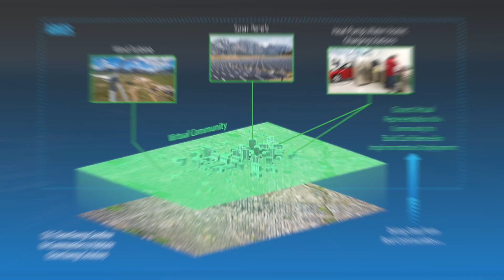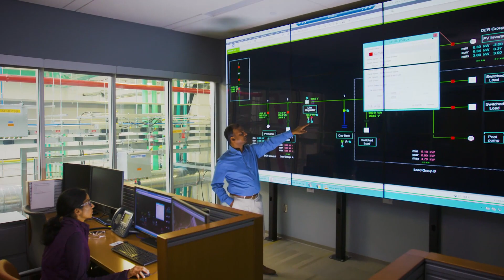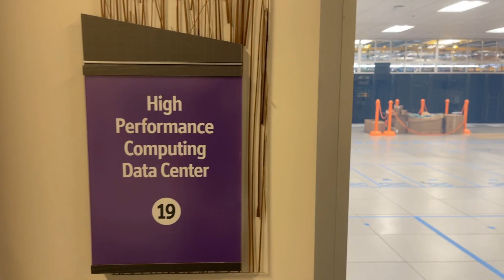ARIES Is Transforming the Future for Buildings and Transportation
Emerging energy technologies are rapidly transforming the grid edge. NREL and DOE's Office of Energy Efficiency and Renewable Energy are meeting this challenge with a new national capability called Advanced Research on Integrated Energy Systems, or ARIES.

ARIES is a research platform that can match the complexity of the future energy system and conduct integrated research at scale with a virtual emulation environment to develop, de-risk, and optimize groundbreaking new energy technologies.

Backed by the power of ARIES, NREL is uniquely capable of creating custom energy systems solutions validating emerging technologies and integrated real-world assets that are safe, resilient, cost-effective, and scalable.